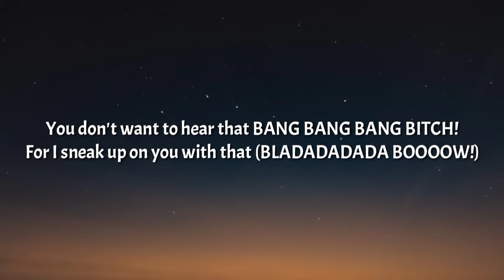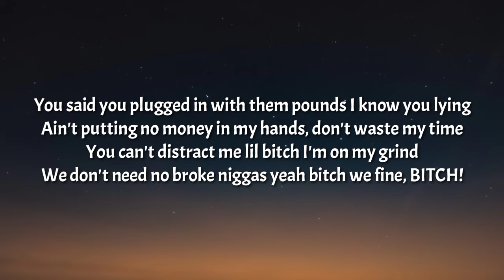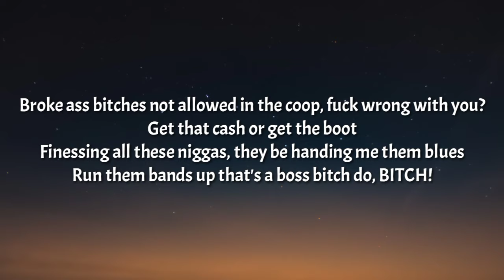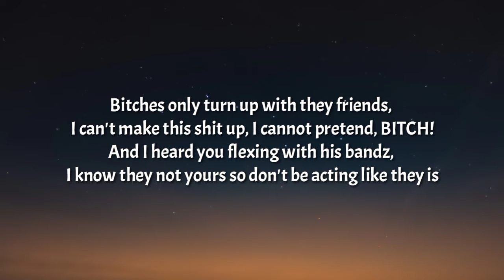Bangg 3 & Goldie - Slide Remix (Lyrics) "Issa bad bitch party, you cannot get in" [Tiktok Song]